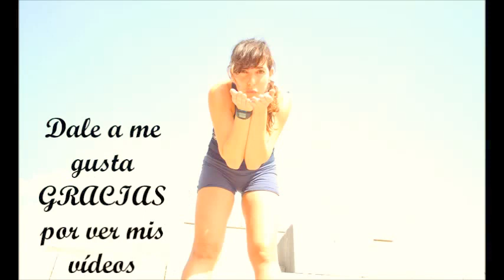Calentamiento 2, hazlo siempre antes de cualquier entrenamiento.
Sigue las rutinas, principiantes o avanzado , circuitos, abdominales, glúteos, brazos,etc. Hazlas 4 días al menos en la semana y conseguirás estar en forma y tonificar musculatura.
Twitter; @inmaenrimon
listas de reproducción: